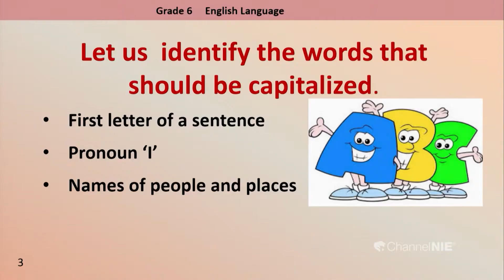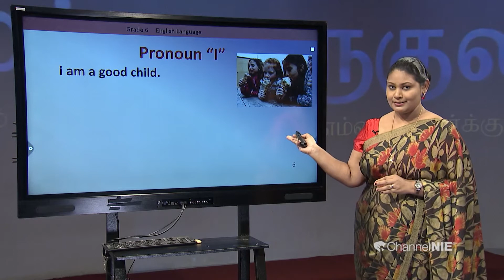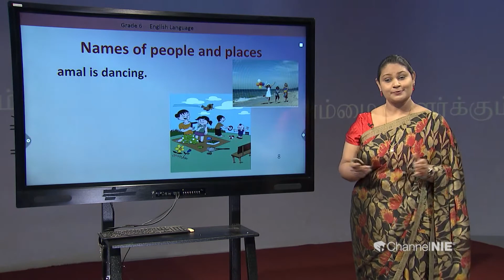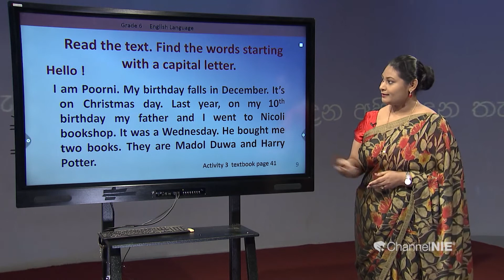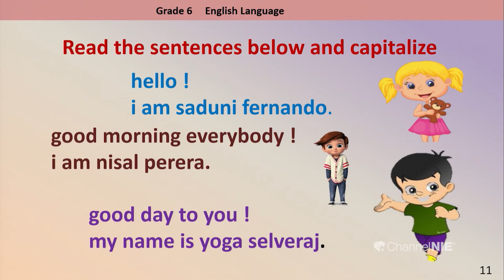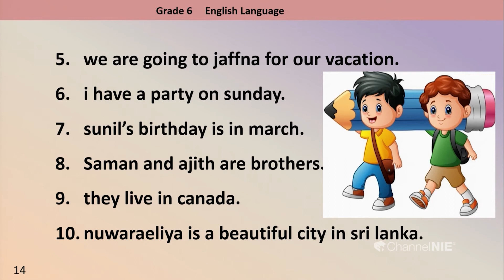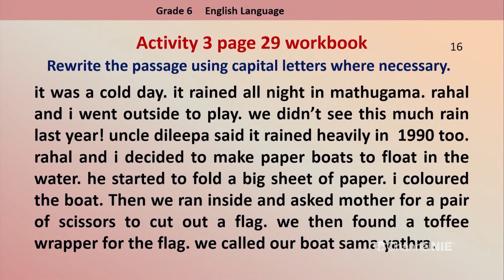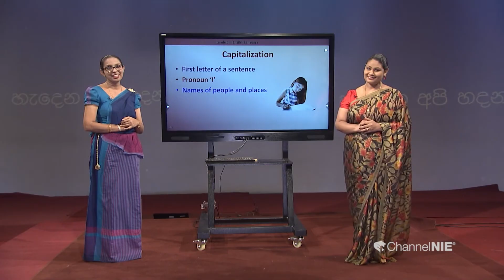Grade 06 - English Language - Capitalization - N 13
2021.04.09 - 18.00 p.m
Follow on: